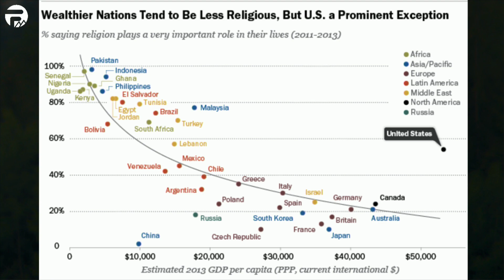Faith: Trusting Faith - Mark 10:17-27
A sermon by Drew Tarwater at Forefront Church in Denver, CO.